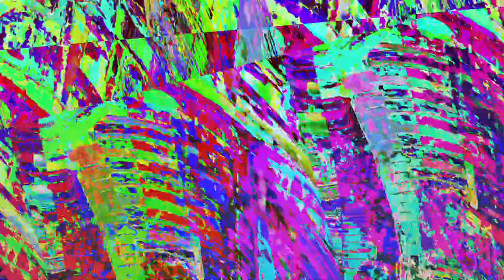[EPILEPSY WARNING] Movie 23 06 03 09h16m25s *Photosensitivity Warning*